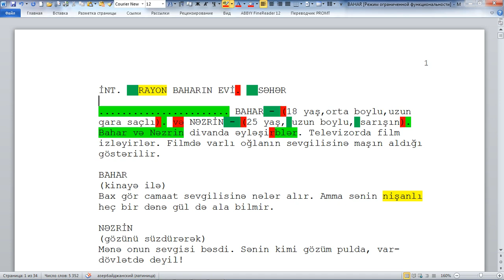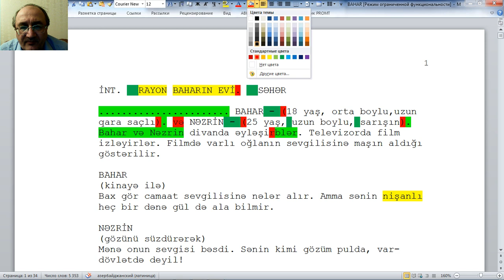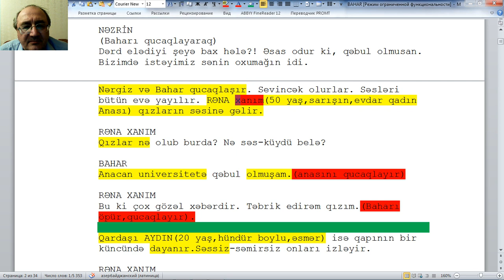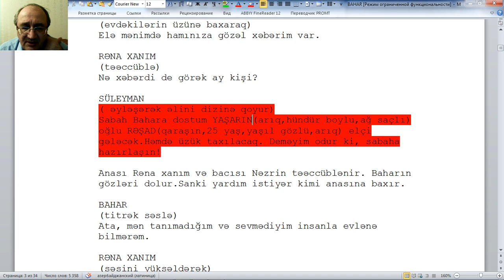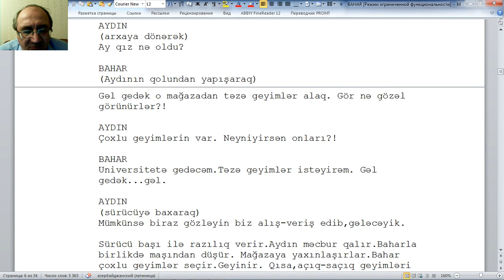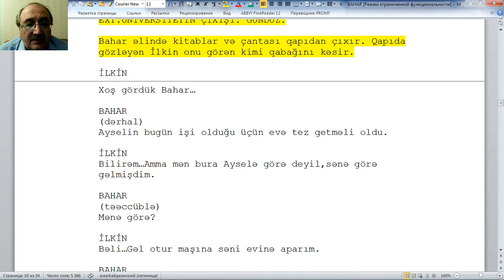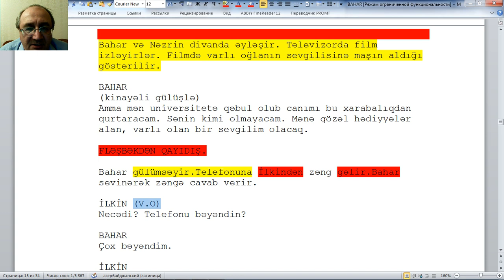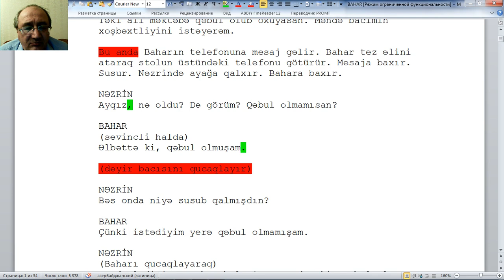Oqtay Ataxan (Həmidov) - ƏYM - Diplom işi. Orijinal Ədəbi Kinossenari. təhlil - 1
Oqtay Ataxan (Oqtay Həmidov) - Ədəbi yaradıcılıq Məktəbi. - Diplom işi olan Orijinal Ədəbi Kinossenarinin təhlili - 1